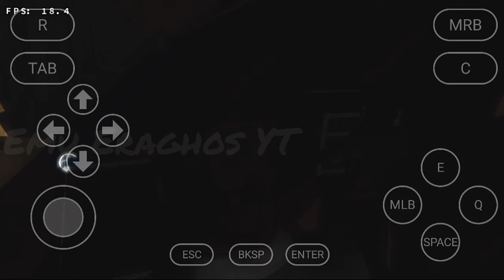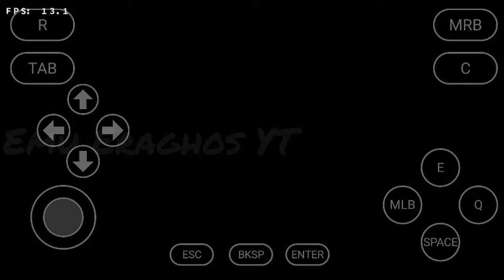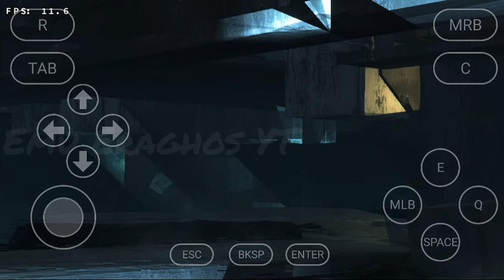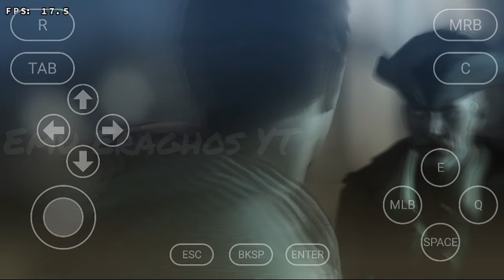Winlator v7.1-RELOAD | Assassin's Creed III | Snapdragon 680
Game : Assassin's Creed III
Size : 12.18GB
Emulator : Winlator v7.1-RELOAD
GPU : DXVK 0.90
Resolusi : 960x544
Phone : Vivo Y33T
Chipset : Snapdragon 680